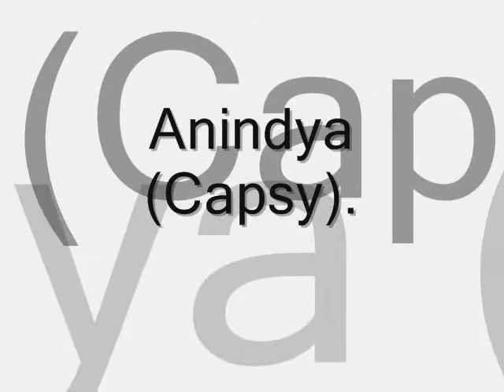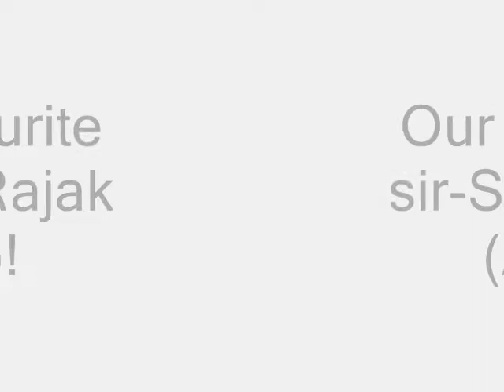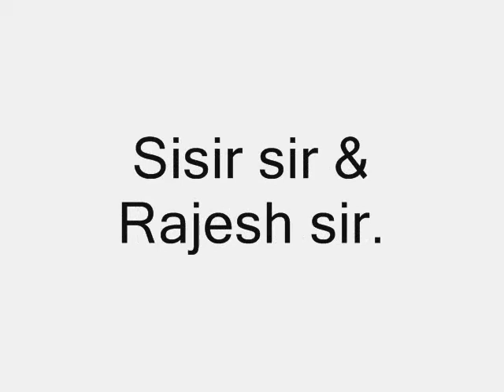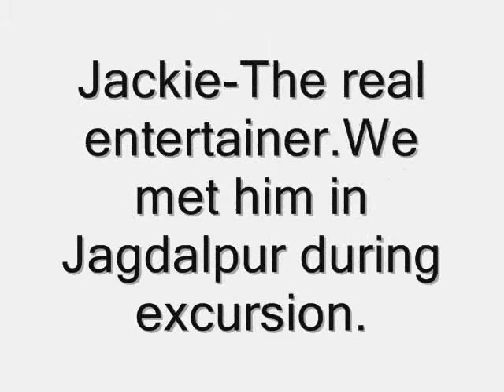APC college-The Microbes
This is the video of students of microbiology honours batch,2006 of APC college.We rocked!